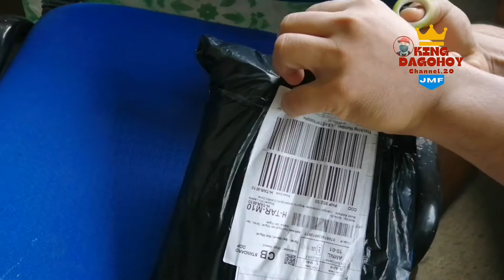UNBOXING SURPRISE QUALITY CHECK FROM LAZADA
Co-Promoters